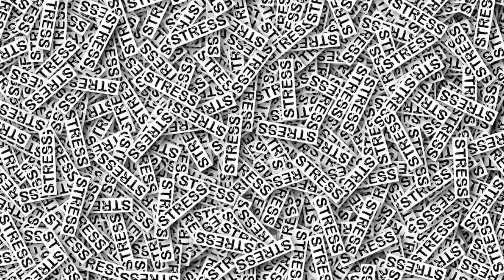Les signes les plus stressants 😰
💫 Quels sont les signes du zodiaque les plus stressants? Et comment les aider à se détendre, à baisser leur niveau de stress? Je vous réponds en détails dans cette nouvelle vidéo.